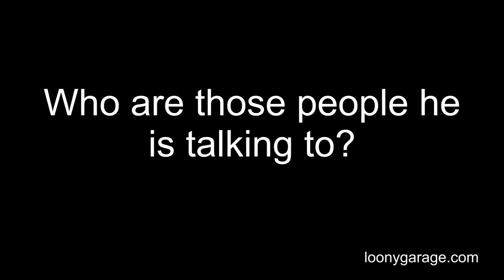Michael Jackson is alive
Could this be really Michael?

Who are those people he is talking to?

Watch his shocked face when he spots me filming.